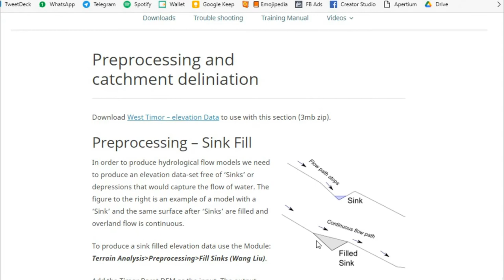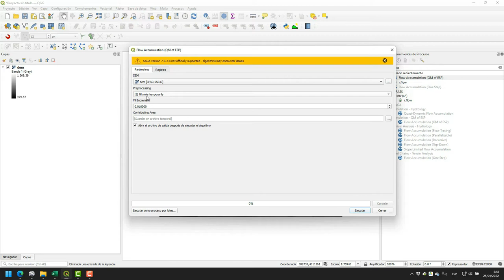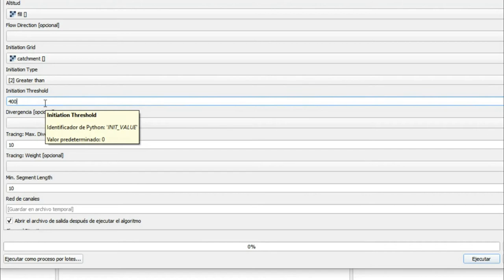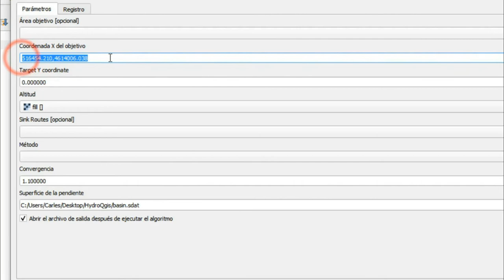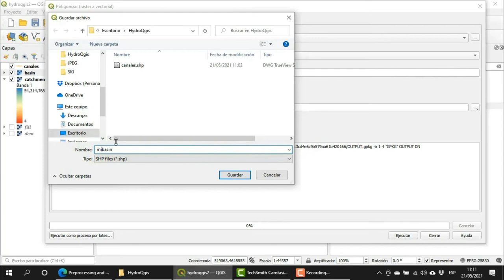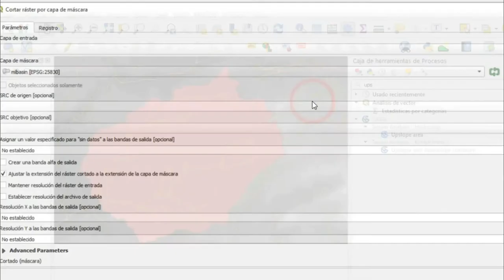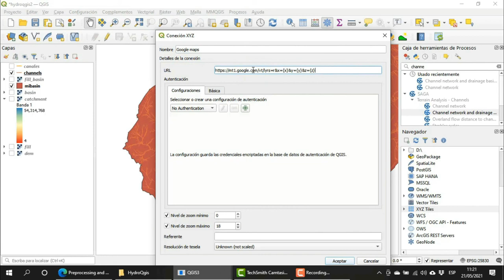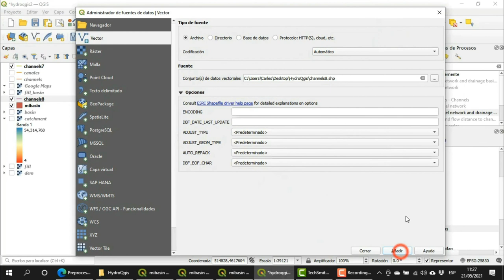Crea tu modelo de cuenca hidrológica en QGIS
En este video que forma parte del mini curso de hidrología superficial, veremos cómo crear un modelo de cuenca hidrológica completo en QGIS, un Sistema de Información Geográfico gratuito.